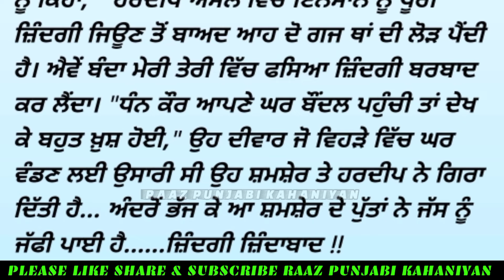ਧੰਨ ਕੌਰ Dhann kaur ( ਆਖ਼ਰੀ ਭਾਗ - 3 )